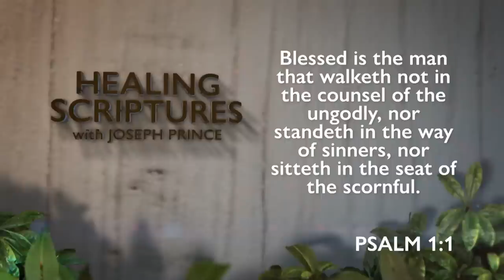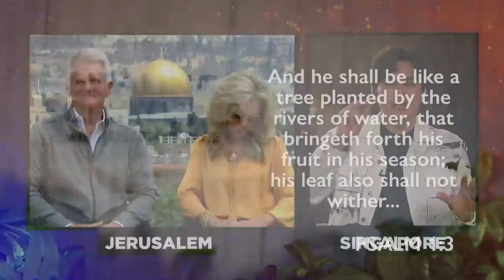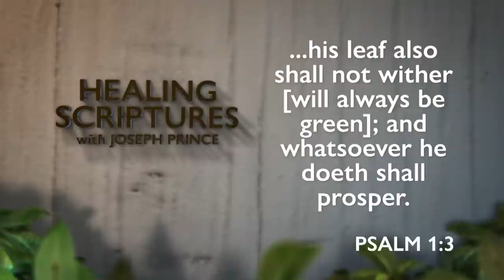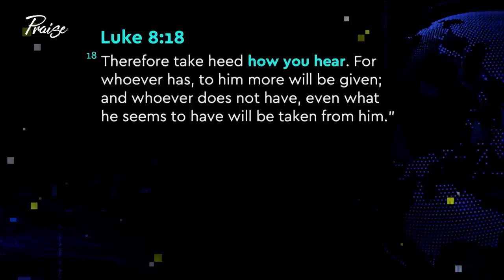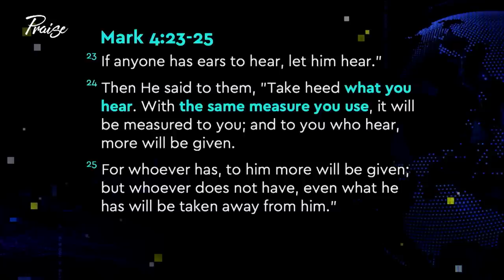Joseph Prince: Don't Meditate on the Wrong Thing, Meditate on God | Praise on TBN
Joseph Prince sits down with Matt and Laurie Crouch on TBN's Praise to the power of God's healing in your life. Lean in as they unpack Joseph Prince's book, "Healing Scriptures", and hear as Joseph Prince illustrates that through meditation on God's grace, you are able to understand God's healing in your life. It is easy to be distracted by the world and its "advantages". However, do not meditate on the things of this world, but meditate on healing scriptures in the bible.

0:00 Intro
0:18 The Power of Meditating on God's Word
2:00 Plant Yourself in God's Word
3:10 Meditation in God's Word Will Make You Prosperity
4:00 Don't Meditate on the Wrong Things
5:50 Take Heed How You Hear
7:00 The Same Measure Will Be Measured Back to You